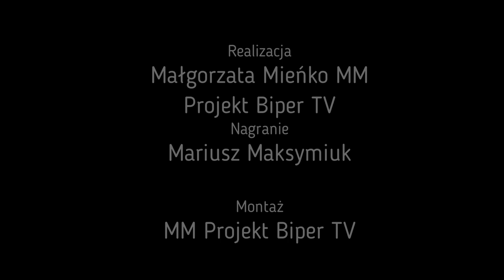Święto Pieczonego Ziemniaka w Komarnie| Radio Biper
25 września w Komarnie (gm. Konstantynów) odbyła się II edycja imprezy pod nazwą Święto Pieczonego Ziemniaka. Inicjatorem i głównym organizatorem wydarzenia było Koło Gospodyń Wiejskich w Komarnie Kolonii.